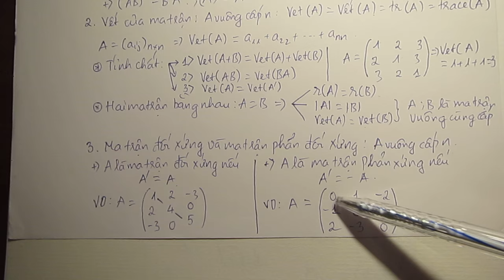Chương 5. Đại số nâng cao - P1: Ma trận và phép nhân 2 ma trận (2)